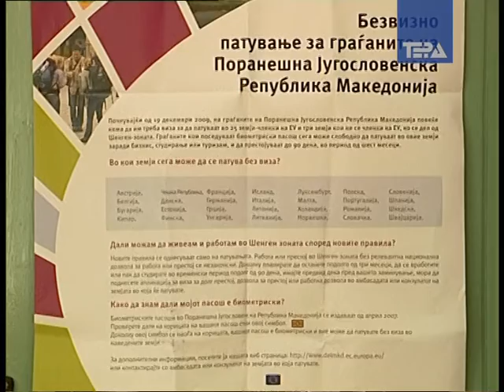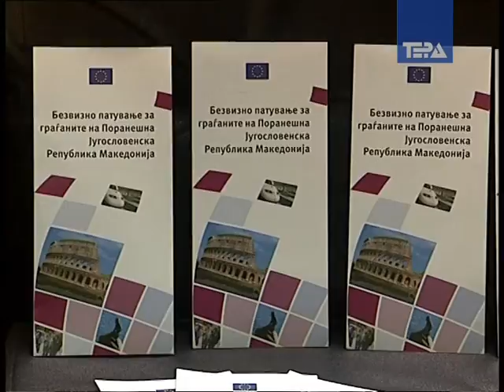Pred da zaminete za Evropa educirajte se 23-12-2009.mpg